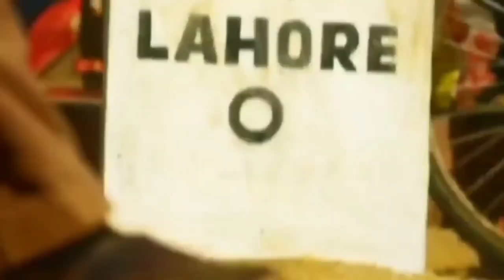Gadar 2 get UA Certificate, Censor Board Pass Gadar 2, Gadar 2 News, Gadar 2 Release Date?